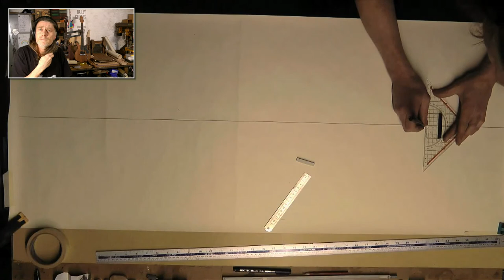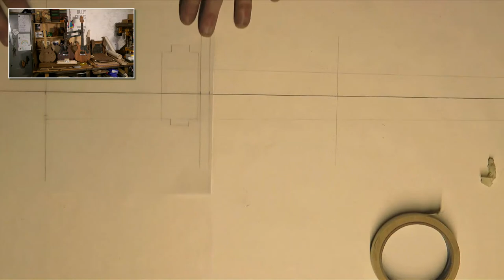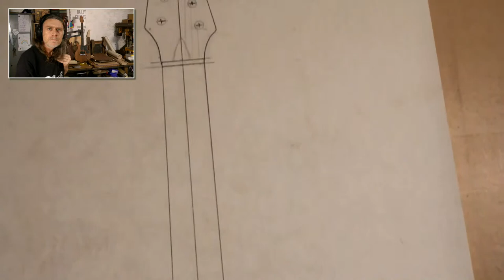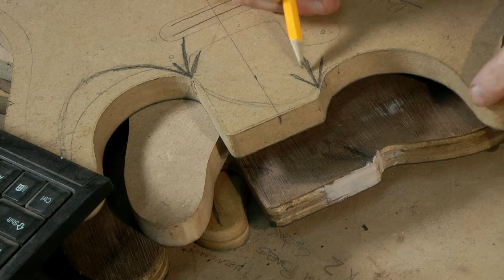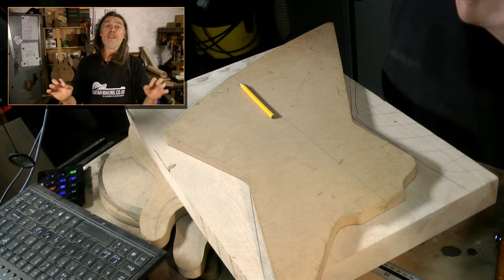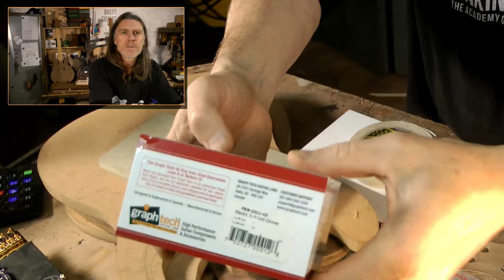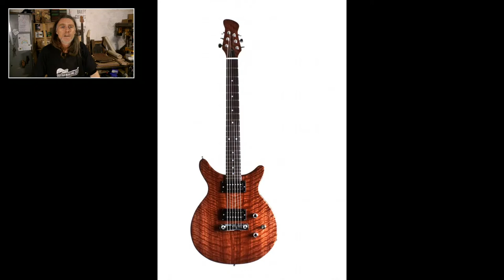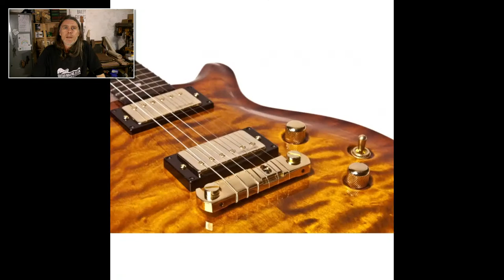How to Design a Custom Guitar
Learn to create your own acoustic or electric guitar - and start your journey in our free community of enthusiasts and professionals!

 Live stream Lock down guitar -
The Academy of Guitar Making